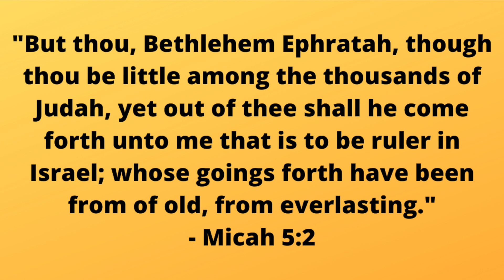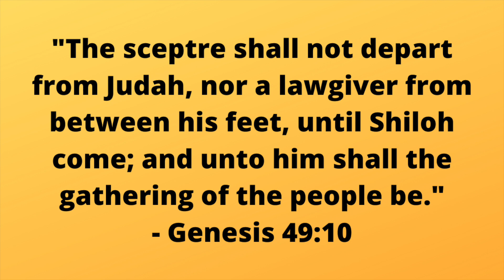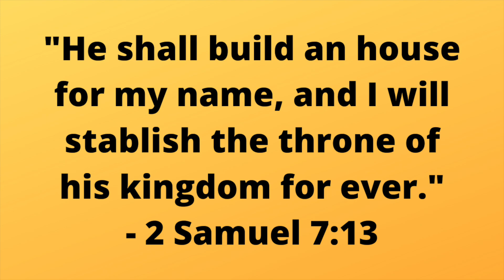Why did King Herod see Jesus as his rival?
As soon as the wise men told Herod about the "King of the Jews", Herod began to seek to destroy the individual... who was only a baby! When he couldn't find him, he decided to kill all the babies in Bethlehem. Why would he do all this because of a toddler? Why did he feel so threatened?

Today, we'll be learning about power and where it can lead those obsessed with it.

Want to share your opinion?